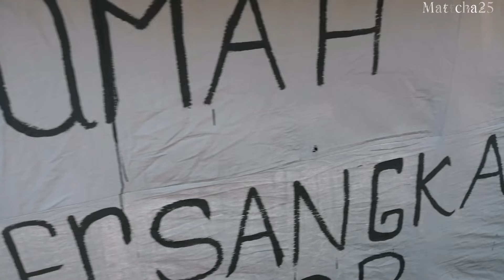Full Meriah‼️ Pawai Karnaval Cidadap, Muaradua 2024🔥 | MDTA JamiyatuShibyan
Tasyakur Hari Kenaikan kelas dan Pelepasan kelas VI MDTA JamiyatuShibyan dimeriahkan dengan Pawai Karnaval yg diiringi 16 drumband

Cidadap, Muaradua, Kadudampit, Kab. Sukabumi